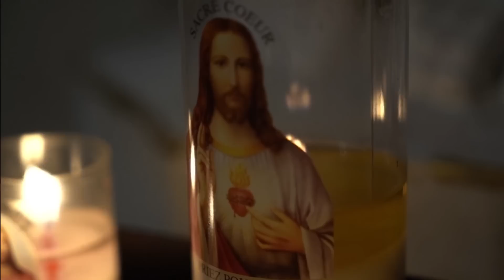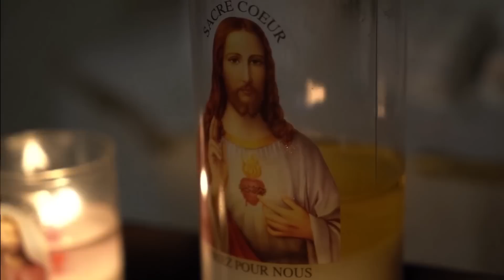NOVENA A LA DIVINA MISERICORDIA I DÍA 1